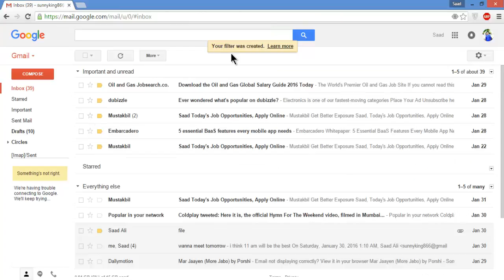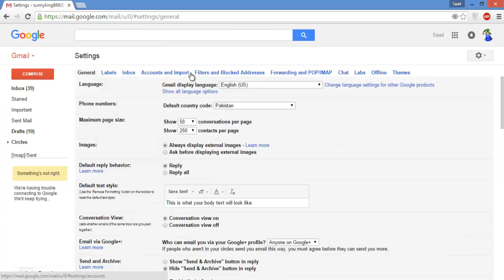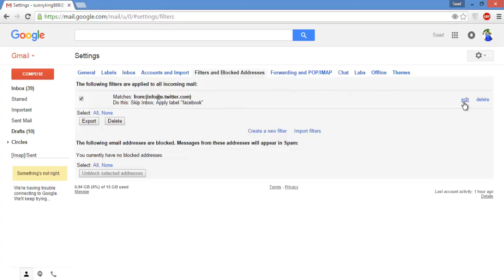19 Creating filters to automatically process messages in Gmail course in Urdu and Hindi